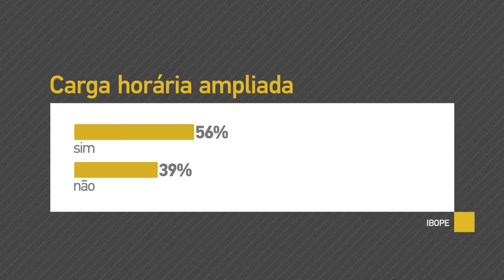Mais da metade da população aprova ampliação da carga horária do ensino médio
INTERPROGRAMAS - 21.11.16: Ampliação da carga horária prevista pela reforma do ensino médio tem aprovação de 56% da população.